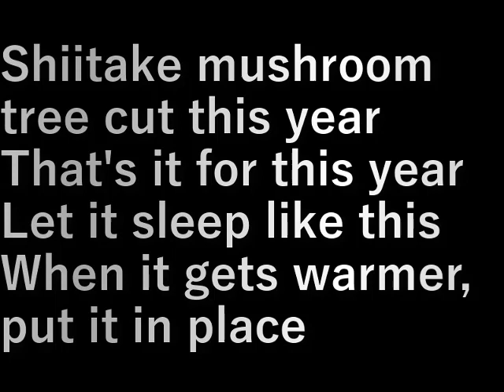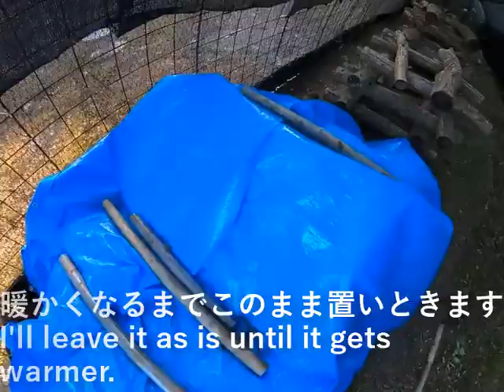椎茸仮伏せ1(2024.1.22) Shiitake mushroom temporary lie down 1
今年切った椎茸の木
今年はこれで終わりです

このまま寝かしておき
暖かくなれば所定の位置に
据え付けます

Shiitake mushroom tree cut this year
That's it for this year

Let it sleep like this
When it gets warmer, put it in place

設備屋の適当田舎暮らし